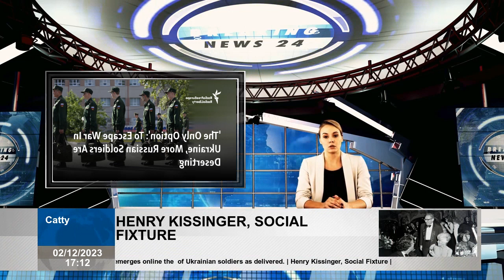'Single Option' In Ukraine, more Russian soldiers are leaving to escape the war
As fighting raged around Bakhmut amid Russia's relentless offensive that devastated the eastern Ukrainian city earlier this year, a Russian soldier began planning how to escape shortly after being deployed there. Anton said he was given a two-week leave in August that would prove his ticket to escape the . "From the first days I spent there, I started researching this subject intensively. I surfed the Internet. Where?" Anton recently told Current Time, the Russian-language network led by RFERL in collaboration with VOA, from an undisclosed location abroad. Anton is just one of a growing number of Russian soldiers who have reportedly abandoned their military units in Ukraine. Although exact figures are not available, independent news outlet Mediazone reported that 2,076 criminal cases were opened against Russian soldiers accused of leaving their units without permission in the first half of 2023. This figure is said to be twice the 2022 total and three times the pre-war 2021 figure. Analysts say real numbers are likely higher, given the Kremlin's systematic attempts to conceal information about military. Despite the risks of prosecution, it's a gamble that more Russian soldiers are willing to take.  It was stated that 18 percent of all requests they received from those who wanted to escape were recorded in October alone. "There is no rotation; it is very difficult to go on leave. Deserters who are put on leave or hospitalized say this is their only option to avoid going to war again," said activist Daria Berg of Idite Lesom. , said the Present Tense. The voices of Russian soldiers' wives have also become louder recent weeks, challenging the Kremlin's argument that troops in the war must be mobilized indefinitely to secure what Moscow describes as victory Ukraine. Britain's Ministry of Defense said Russian officials, in no mood for compromise, were "likely trying to suppress public dissent from wives of deployed soldiers, including by bribing them and discrediting them online. This follows small protests in Moscow in November." Intelligence Update December 2. The report noted that on November 27, prominent online group for military spouses published a manifesto against "indefinite mobilization," but it was quickly "labeled with 'fake' warning label, probably at the instigation of pro-Kremlin actors." The spouses' protests come amid a reported increase in Russian military casualties as Russian forces attempt to capture the small eastern Donbas city of Avdiyivka amid strong Ukrainian resistance. WATCH A Russian soldier says he's ready to testify about Russia's war crimes in Ukraine. Signalman Nikita Chibrin was sent to Ukraine at the beginning of Russia's full-scale invasion on February 24. Due to this Russian attack, British Ministry Defense said on 27 November that "the last six weeks have probably seen some of the highest casualty rates war so far". Neither Moscow nor Kiev provides timely data on military casualties, and each is seeking to increase the other side's losses. Russia has publicly acknowledged the deaths of more than 6,000 soldiers. The real figure is probably much higher. The first independent statistical analysis, July, found that nearly 50,000 Russian men had in the war in Ukraine. According Berg, the chances for soldiers stationed on the battlefield and eager to desert are slim none. "It is very difficult to do this, because if you are already in the war zone in the occupied territories, there are detachments that, if they do not kill you, will throw you into pits. These like prisons, here [Berg explained that "the so-called deserters are tied naked to trees, the conditions unbearable." Coming from Russia's Ivanovo region, Anton was sent for the first time to the town of Dibrova in Ukraine's eastern Luhansk region after three months of training in Russia earlier this year. "We deployed the local defense forces of the Luhansk region there. We stayed there for 6 months until the summer. We saw a busy spring there," he said. In summer, Anton was sent Bakhmut to replace Wagner mercenaries, who withdrew in May and handed over control of region Russian army. Bakhmut was captured by Russian forces that month after more than 220 days of fierce house-to-house fighting. "There were too many people in Bakhmut. There was no place to shelter people... There were many buildings, but they were all demolished. The basements were also full of feces. It was completely unsanitary," explains Anton. He remained in Bakhmut until August, when he received a two-week leave. Anton said he had always been against the war, but avoiding conscription required money he did not already have. Something somewhere does not make sense. They say one thing, but actually [the reality] here is something else," he said. While public mood authoritarian Russia is difficult to ga